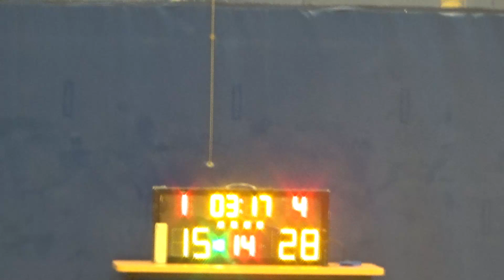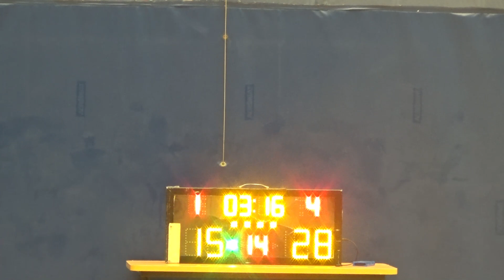20241011 呂祥光(女) VS 永青(女) 4th Quarter